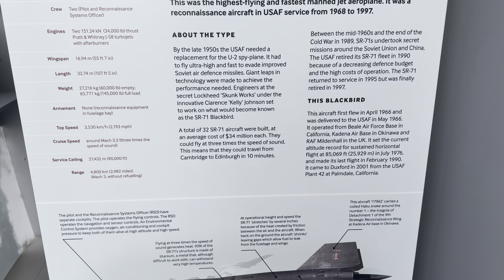The American Air Museum at Duxford UK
The American Air Museum at IWM Duxford stands as a poignant memorial to the 30,000 members of the USArmy Air Forces who lost their lives while flying from Britain during the Second World War. This remarkable museum tells the captivating story of individuals whose lives were profoundly shaped by American airpower across a century of conflict.
Within its walls, over 850 objects come alive, including equipment, uniforms, keepsakes, and evocative photographs. These artifacts vividly illustrate the personal experiences of 85 people—from Private to President—spanning more than 100 years of Anglo-American history. Their lives have been indelibly marked by their encounters with war.
But it’s the aircraft that truly command attention. Suspended as if in eternal flight, these majestic machines evoke both awe and reverence. Among them, you’ll find the massive B-52 Stratofortress, the Blackbird (the fastest jet aircraft ever made), and the iconic Concorde. Each plane carries with it a legacy of courage, sacrifice, and technological prowess.
The American Air Museum, designed by celebrated architect Lord Norman Foster, houses the largest collection of American military aircraft outside the United States. It’s a testament to the enduring bond between nations, forged in the crucible of war.
Visitors can explore this rich history virtually through the American Air Museum Virtual Tour, or better yet, plan a visit to IWM Duxford and immerse themselves in the stories of those whose lives soared alongside these magnificent flying machines. 🛩️🇺🇸🌟